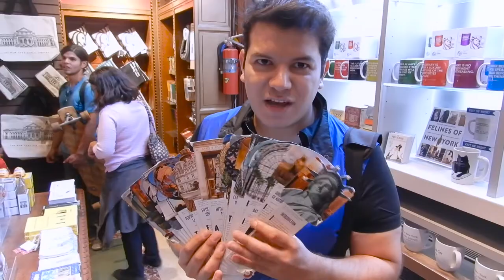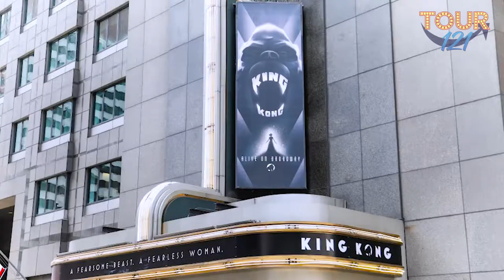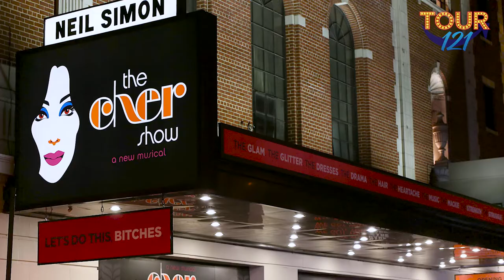Los Musicales que se van de Broadway | Son 4 y tienes que saber cuáles son.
En este video les contamos de los musicales que están por cerrar en Broadway , hasta cuando los podrán ver y dónde.